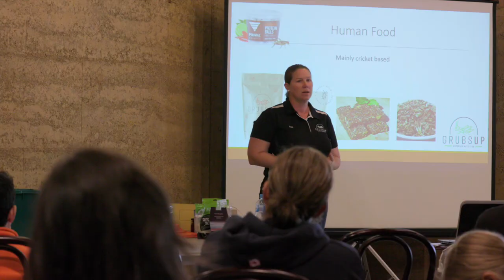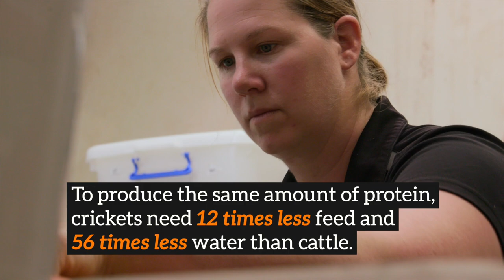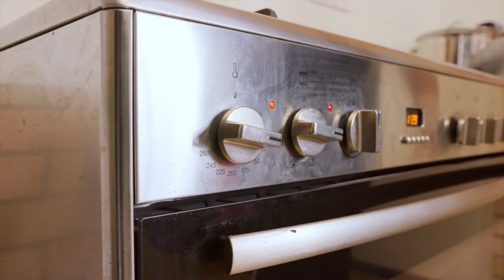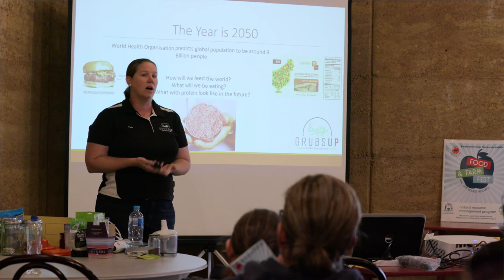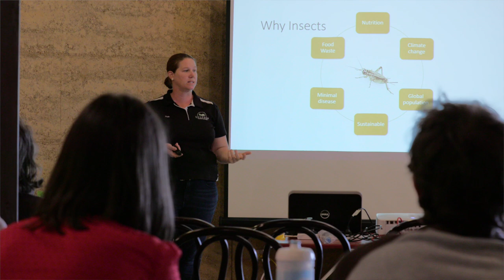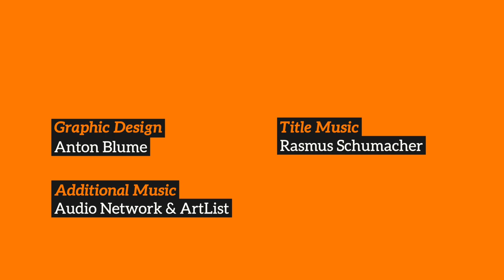Episode 15: BITTEN BY THE BUG - Paula Pownall, insect farmer, Grubs Up, Coolup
The first reaction – yikes! The second – really! Reactions to Paula and her partners’ first insect farm in WA have been ‘interesting.’ Munching on roasted mealworms or crunchy crickets is not to everyone’s taste. Find a way to supplement energy bars, smoothies or ordinary flour with insect powder and all of a sudden there is a market. Paula and her start-up business Grubs Up are passionate about growing protein-packed, high-nutrition food that is sustainable and tasty. Her biggest challenge is to breed enough crickets in her vertical farming shed to produce enough insect powder for the growing health food market.